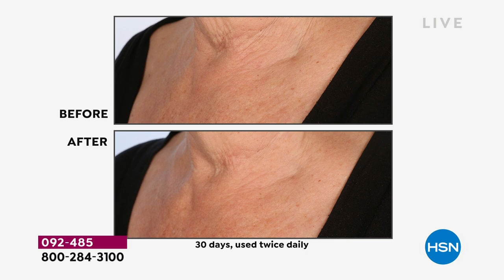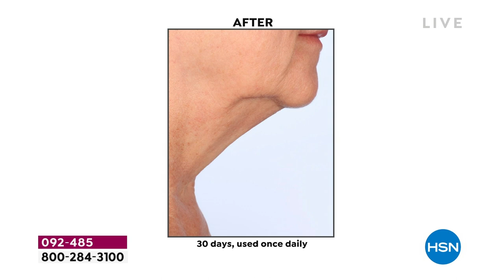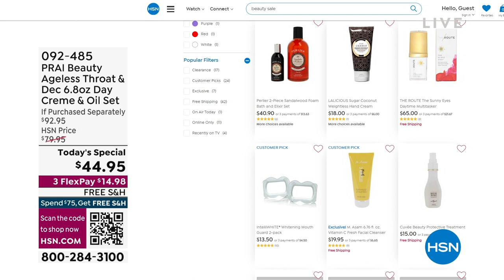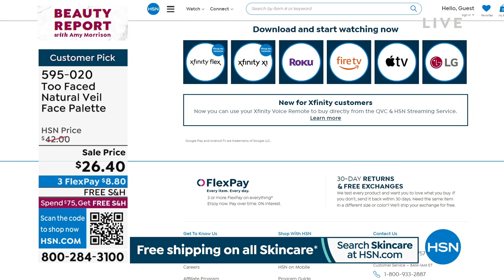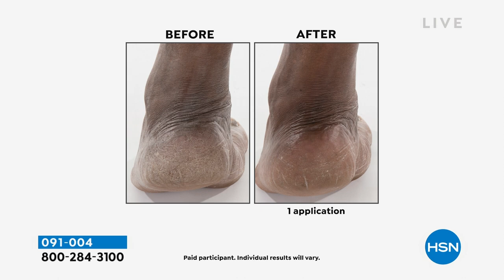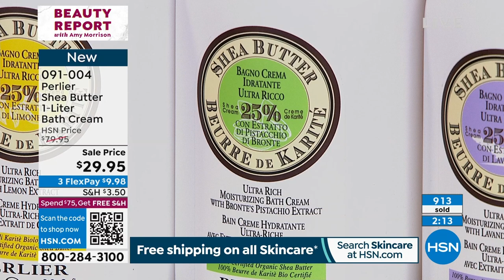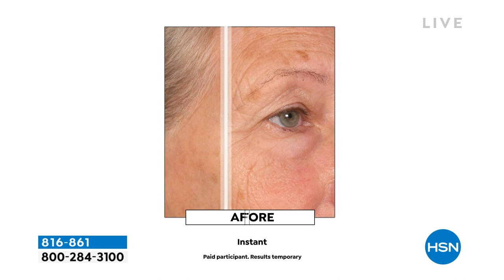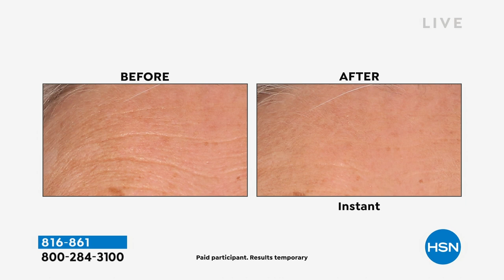HSN | Beauty Report with Amy Morrison 01.04.2023 - 09 PM